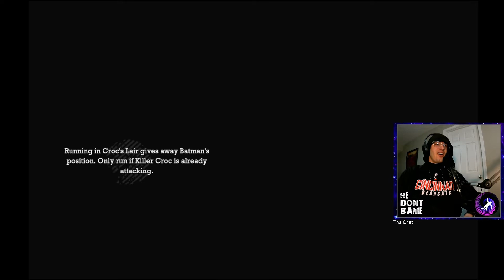"The Batman" Arkham Asylum - New Or The Same? - #6 | HE DONT GAME | Let's Play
Welcome to HE DONT GAME

This is my interactive "let's play" series centered around all sorts of games old and new. In 2009  Rocksteady Studios, Eidos Interactive & Warner Bros. Interactive Entertainment "hit a homerun" with the third person "beat-em up" classic, Batman: Arkham Asylum. This mod recaptures the magic of the original game while also modifying the batsuit to "re-skin" it to look like the batsuit from Matt Reeves' upcoming film "The Batman."